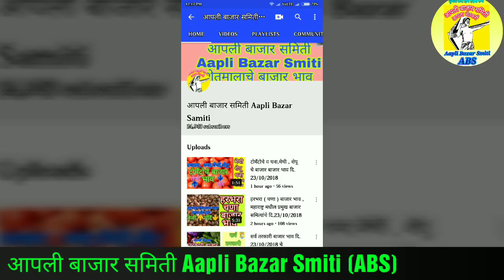सर्व तरकारी बाजार भाव दि. 29/10/2018 रोजी चे